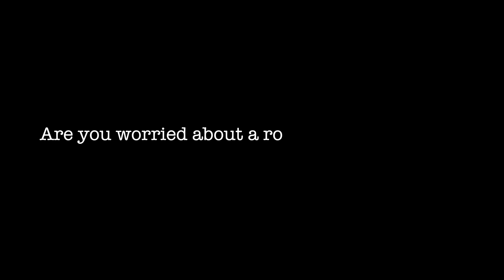Why I became a RADIOLOGIST [Medical Journey Series, Ep. 1]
Hey guys, welcome back to Scanning the Mind. In this week's video Varun takes us though his journey of how he became a Radiology trainee.

Sanchit is a Psychiatry trainee and Varun is a Radiology trainee, based in Manchester. We post videos once a week and through our videos we hope to give you an insight into the world of medicine, working as Doctors and anything we find interesting in between.

Timestamps:
0:00 - Intro
1:09 - Where did you go to Medical School?
2:12 - How was your first day as a Doctor?
4:00 - How did you find the rest of Foundation training?
5:44 - What did you do after foundation training?
6:58 - How did you discover Radiology?
8:22 - What misconceptions do people have about Radiology?
10:10 - How do you apply for Radiology?
12:13 - How are you finding Radiology so far?
13:38 - Downsides of Radiology. ?
14:55 - Are you worried about Artificial Intelligence. ?!
16:04 - Future career plans?
17:41 - Any advice for budding Radiologists?